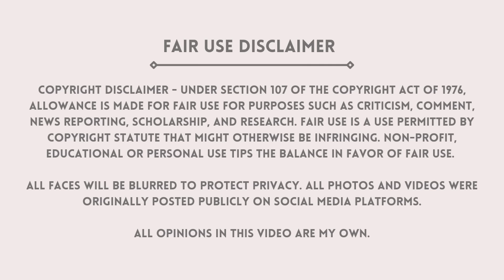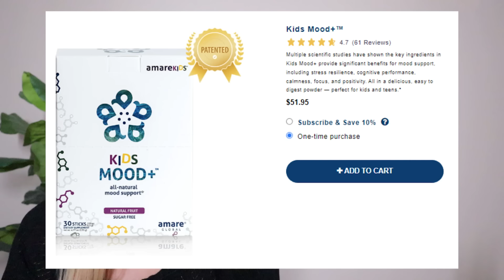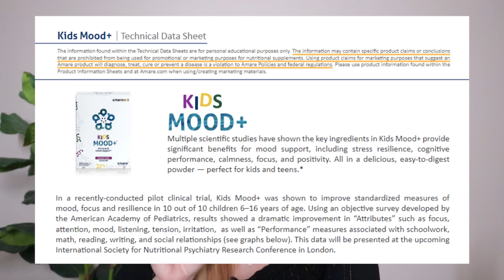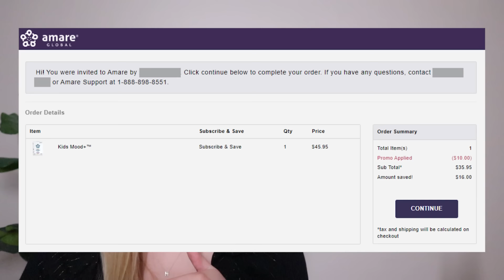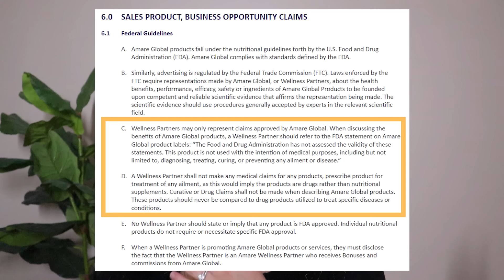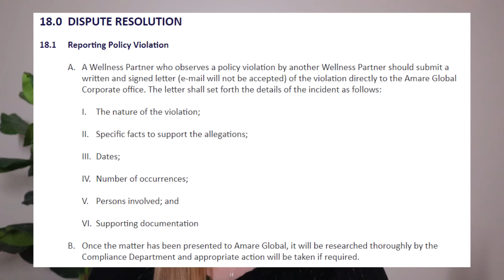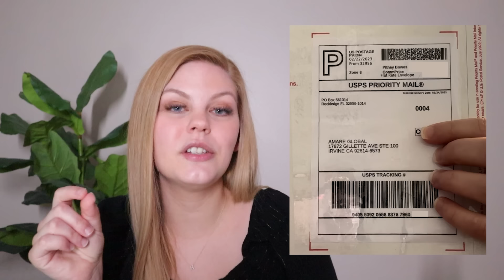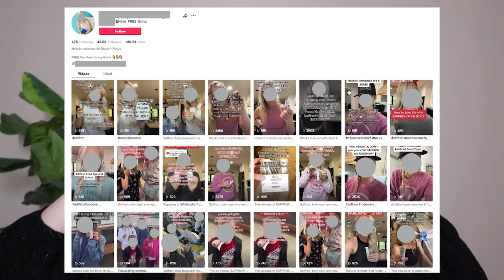AMARE PRODUCTS TREAT ADHD?! | Amare rep exploits her child’s diagnosis to make sales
CHAPTERS
0:00 I’m Back!!
2:14 Scentbird Sponsorship
4:40  Topic Intro
7:24 Amare Overview
9:38 Problematic TikToks
22:19 Policy Violations
25:44 I Reported Her
34:00 Company’s Response
38:48 Conclusion

MLM TOP FAILS SUBMISSIONS:
1. Screen record the video or screenshot the photo you wish to submit. Don't worry about cropping out usernames or blurring faces, I do all of this with my editing software
2. Upload the content to your Google Drive